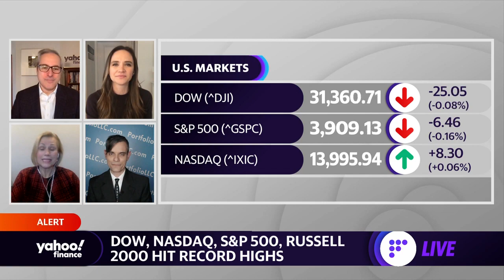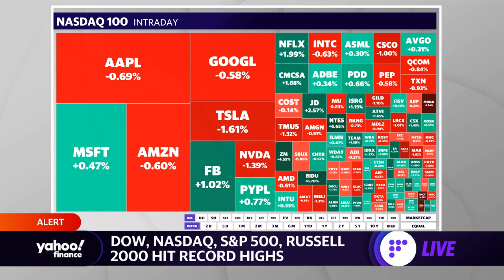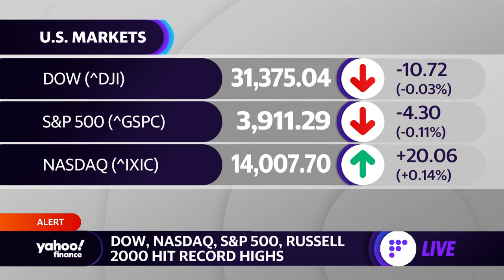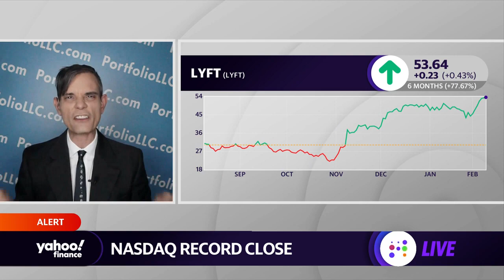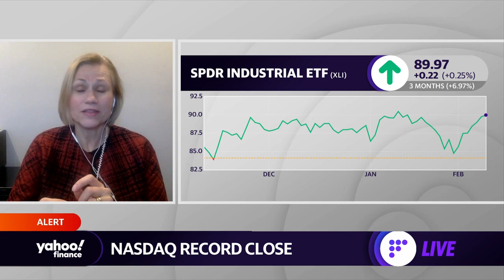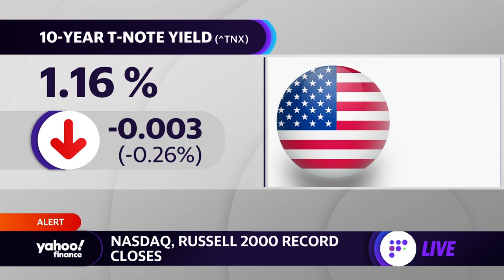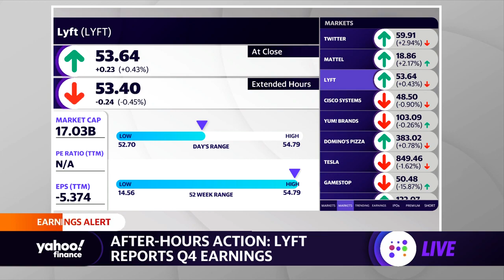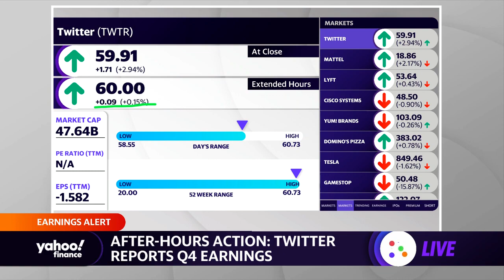Lee Munson: Get away from GameStop... look at lumber, corn and oil that's where you want to be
Yahoo Finance's  Seana Smith and Adam Shapiro speak with Invesco Chief Global Market Strategist Kristina Hooper and Portfolio Wealth Advisors Lee Munson about the outlook for stocks, commodities, and more,